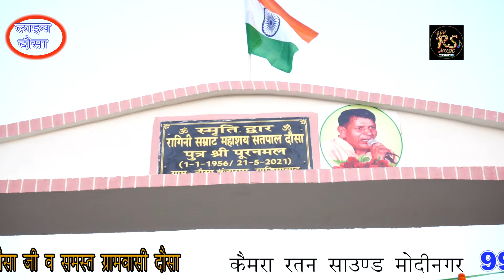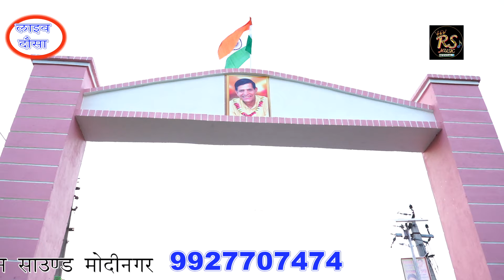सतपाल दोसा जी की द्वितीय पुण्यतिथि पर | ज्ञानेंद्र सरधना हरेंद्र नागर की जबरदस्त रागनी | RS OFFICIAL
Ratan Saund Official

RS Music Official

Sangeet-
Sound- Ratan Sound Sarvice

Satpal dousa ragni
mainpal baseda ragni
surendr bhati ragni,jaibeer bhati ragni
neeraj bhati ragni,
Rishipal anti ragni
kosinder ragni
Rishipal khadana ragni,
Bijender nangli ragni
karampal sharma ragni
birampal nagar ragni
gorav bhati
Bhuleram Behrampur
Kartar nanglaber
Harendra Nagar
Sushma choudhry
Balram Bensla ragni
Tejbeer Bidhudi Ragni
Virendra Foji Ragni,